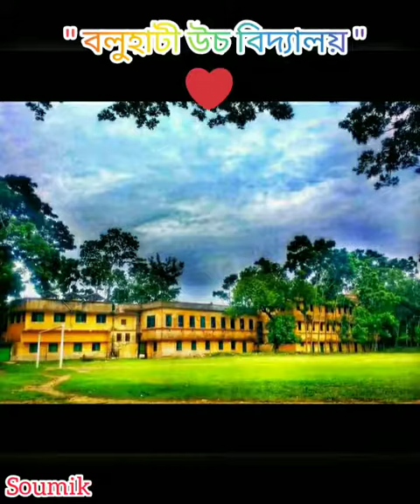Baluhati high school